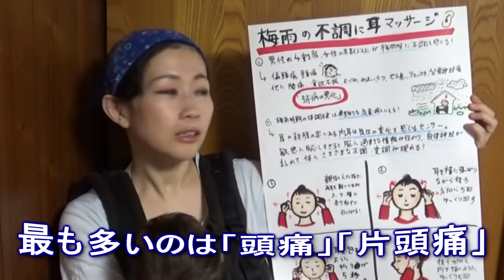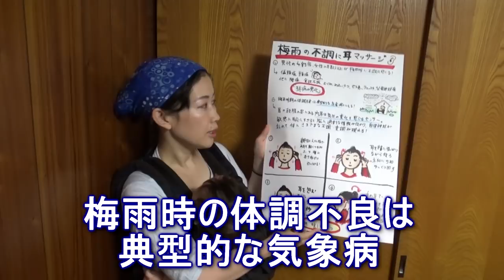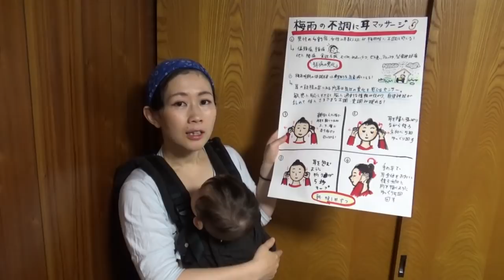【気象病】簡単1分！梅雨時の不調・痛み(だるさ、頭痛、うつetc)に耳マッサージ【りらく屋】